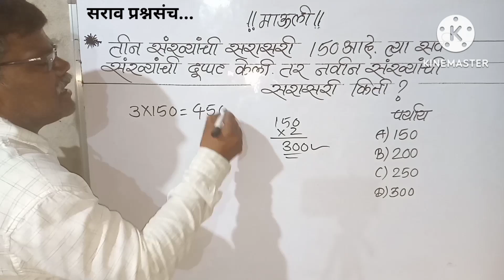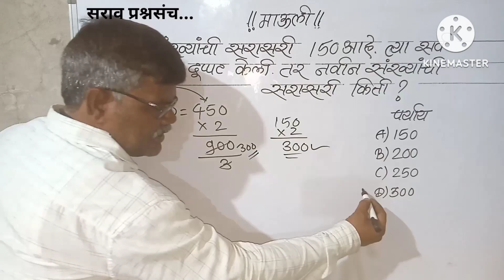तीन संख्यांची सरासरी 150 आहे. त्या सर्व संख्यांची दुप्पट केली तर नवीन संख्यांची सरासरी किती?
लेकुराचे हित
स्पर्धा परीक्षा
गणित बुद्धिमत्ता#